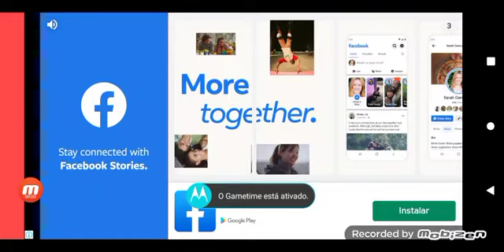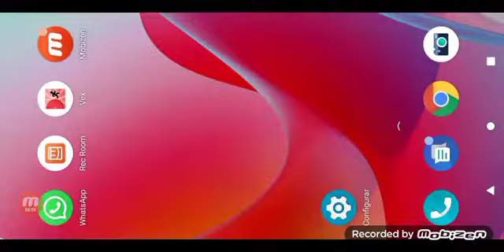hi guys I'm sorry that I couldn't record for a few months but today I'm back with vex 1